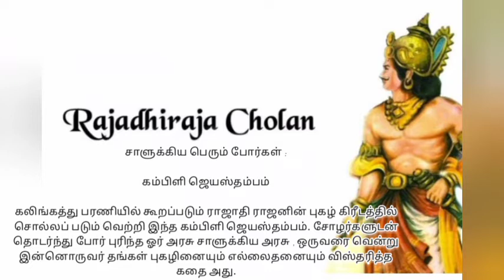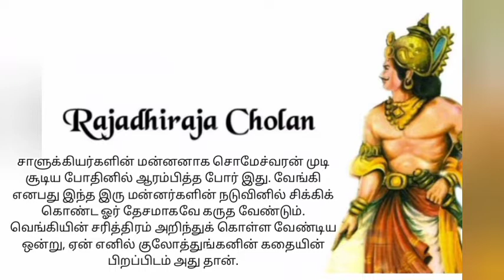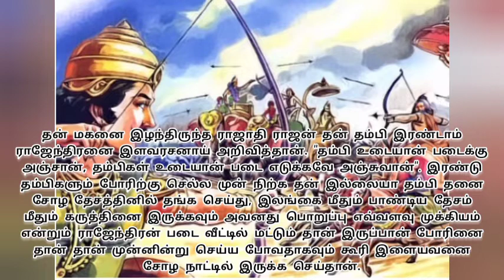மாமன்னர் ராஜாதி ராஜனின் சாளுக்கிய போர்கள் (பகுதி 3)!blogger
சாளுக்கிய பெரும் போர்கள் :

கம்பிளி ஜெயஸ்தம்பம்

கலிங்கத்து பரணியில் கூறப்படும் ராஜாதி ராஜனின் புகழ் கிரீடத்தில் சொல்லப் படும் வெற்றி இந்த கம்பிளி ஜெயஸ்தம்பம். சோழர்களுடன் தொடர்ந்து போர் புரிந்த ஓர் அரசு சாளுக்கிய அரசு , ஒருவரை வென்று இன்னொருவர் தங்கள் புகழினையும் எல்லைதனையும் விஸ்தரித்த கதை அது.

சாளுக்கியர்களின் மன்னனாக சொமேச்வரன் முடி சூடிய போதினில் ஆரம்பித்த போர் இது. வேங்கி எனபது இந்த இரு மன்னர்களின் நடுவினில் சிக்கிக் கொண்ட ஓர் தேசமாகவே கருத வேண்டும். வெங்கியின் சரித்திரம் அறிந்துக் கொள்ள வேண்டிய ஒன்று, ஏன் எனில் குலோத்துங்கனின் கதையின் பிறப்பிடம் அது தான்.

கிருஷ்ணை நதியின் கரைதனில் நடந்தது அந்தப் போர். ஓர் கழுகு தான் மிகவும் உயர்ந்த அளவில் பறக்கிறோம் தன்னால் புவிதனில் நடக்கின்ற எதையும் காண முடயும் என்ற இறுமாப்பில் பறந்துக் கொண்டிருந்தது . அந்தோ அங்கே ஒரு குன்று திடுமென்ன ஓரிடத்தில் முளைத்திருந்ததினைக் கண்டு யாது அந்த குன்று என தெரிந்துக் கொள்ளும் பொருட்டு உயரப் பறந்தது.

கழுகிற்கு அந்தக் குன்றின் முதலும் தெரியவில்லை முடிவும் தெரியவில்லை, இன்னும் சற்று உயரப் பரந்த போது தான் அதற்குத் தெரிந்தது அது கிருஷ்ணை நதிக் கரை என்பது. அங்கே நிகழ்ந்த போரினால் இறந்த வீர்களின் உடல் தான் அந்த திடீர் குன்றின் காரணம் என்பதை புரிந்தது. தனக்கு அனைத்தும் தெரியும் என்று இறுமாப்பில் இருந்த கழுகிற்கு புரிந்தது அங்கே நடந்திருக்க கூடிய போரினைப் பற்றி.

மாதண்ட நாயகன் வாணகோவரையன் தலைமையில் ராஜாதி ராஜன் வெற்றிகரமாக வெற்றி தேவியினை தன் பக்கம் கொண்டு சாளுக்கியர்களின் தலைநகரம் கல்யாணி என்னும் நகரத்தினை கொளுத்தி தன் வெற்றிதனை ஜெயஸ்தம்பம் கொண்டு நிறுவினான். இப்போருக்கு பின் வாணகோவரையன் வேண்டுகொல்லுக்கு இணங்க சக்கரவர்த்தியை மகுடம் கொண்டான் ராஜாதி ராஜன். இப்போரினில் வாணகோவரையன் இறைமை எய்தினான்.

இரண்டாம் சாளுக்கிய போர் (கொப்பத்து போர்)

சொமேஸ்வரனின் தோல்விக்கு பின் அவனது மகன் ஆகவமல்லன் சாளுக்கிய தேசத்தின் ஆட்சி பொறுப்பினை பெற்றான். எல்லைப்புறத்தில் இருந்த சோழர்களை துரத்தினான். இந்த காலத்தில் தான் இலங்கையிலும் போர் நடந்துக் கொண்டிருந்தது. விக்கிரமபாகுவின் மரணத்திற்கு பின் மீண்டும் சாளுக்கியர்களுடன் போர் தொடர்ந்தான் ராஜாதி ராஜன்.

 தன் மகனை இழந்திருந்த ராஜாதி ராஜன் தன் தம்பி இரண்டாம் ராஜேந்திரனை இளவரசனாய் அறிவித்தான். "தம்பி உடையான் படைக்கு அஞ்சான், தம்பிகள் உடையான் படை எடுக்கவே அஞ்சுவான்". இரண்டு தம்பிகளும் போரிற்கு செல்ல முன் நிற்க தன் இல்லையா தம்பி தனை சோழ தேசத்தினில் தங்க செய்து, இலங்கை மீதும் பாண்டிய தேசம் மீதும் கருத்தினை இருக்கவும் அவனது பொறுப்பு எவ்வளவு முக்கியம் என்றும் ராஜேந்திரன் படை வீட்டில் மட்டும் தான் இருப்பான் போரினை தான் தான் முன்னின்று செய்ய போவதாகவும் கூரி இளையவனை சோழ நாட்டில் இருக்க செய்தான்.

ராஜாதி ராஜனை படை வீட்டில் இருத்தி தான் போருக்கு செல்வதை கூரிய முதல் தம்பியிடம் "நீ படைவீடின் பின்னால் இருப்பதால் நம்மை பின்னால் இருந்து சாளுக்கியர்கள் தாக்க முயலும் போது நீ தான் அவர்களது முதல் குறியாய் இருப்பை. உன்னை ஆபத்து எப்போதும் சூழ்ந்திருக்கும்" என்று கூரி. இரண்டாம் ராஜேந்திரனை படை வீட்டில் இருத்தி, போருக்கு முன் நின்றான் ராஜாதி ராஜன் என்னும் சோழ மாவீர சக்கரவர்த்தி.

மாதண்ட நாயகன் பராந்தகன் ஏற்றான் போரின் திட்டத்தினை, ராஜாதி ராஜனின் விருப்பம் போல் நிகழ்ந்தது போர். பராந்தகனிடம் தோற்றான் ஜெயசிம்மன் என்னும் ஆகவமல்லன் தளபதி. வேங்கியின் மன்னன் ராஜ நரேந்திரன் சோழர்களின் யானைப் படைத்தனை கையாண்டான். வெற்றி தேவதை ராஜாதி ராஜனின் வீர வாளினையும் அவன் கரங்களையும் பிடித்திருந்தால். சுது செய்தனர் சாளுக்கியர்கள்...